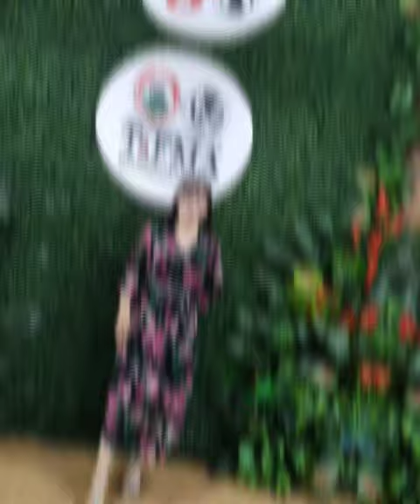Naga Maiki | Mengu Suokhrie | Naga Singer | Naga Actress | Naga Girl | Song Writer